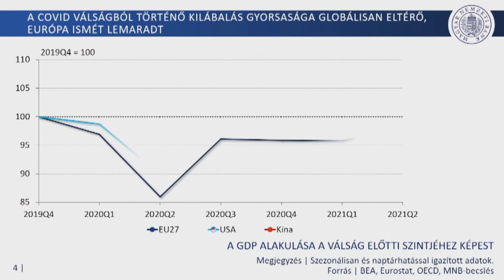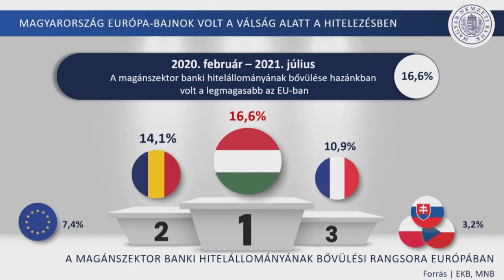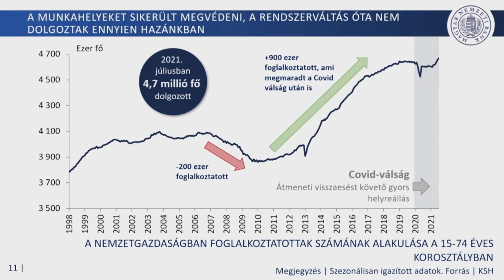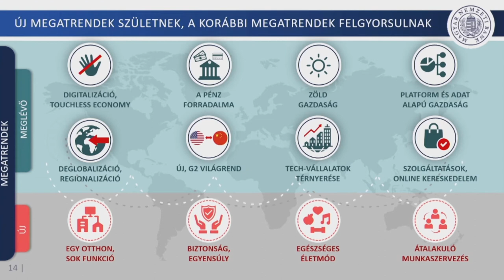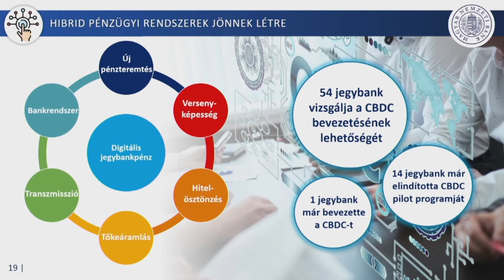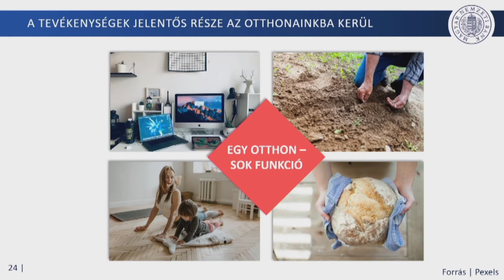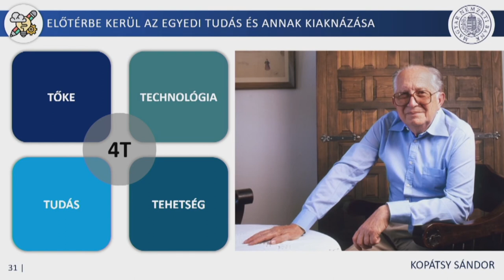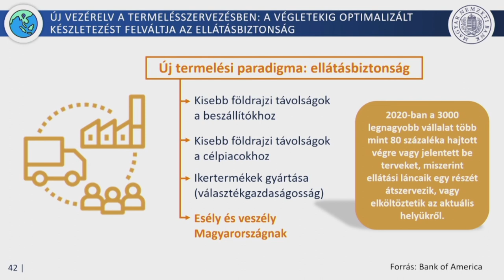59. Közgazdász-vándorgyűlés - Matolcsy György előadása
A világgazdaság új szabályai - Matolcsy György előadása